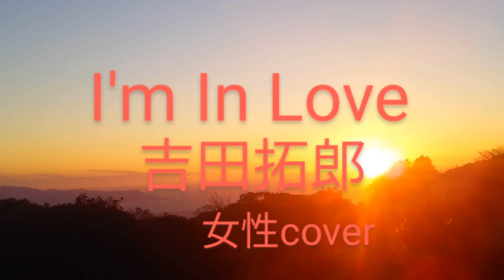I'm In Love 吉田拓郎 女性カバー